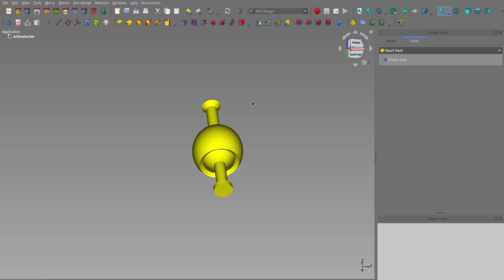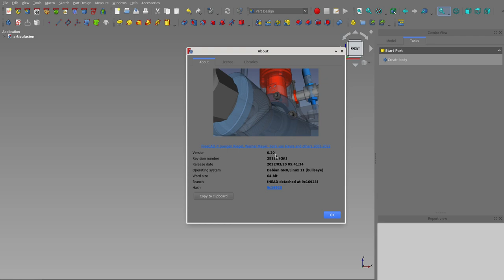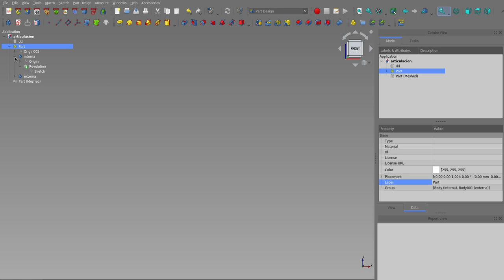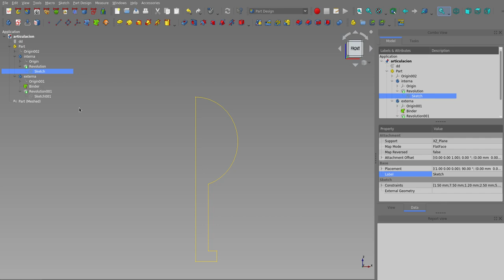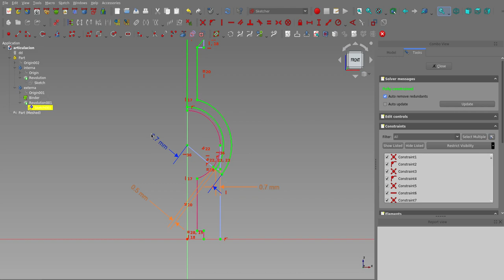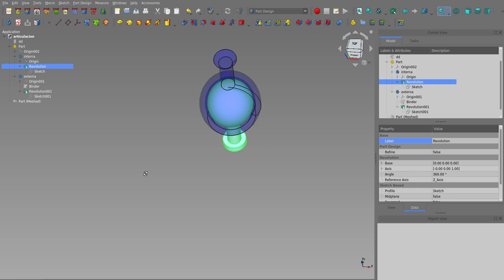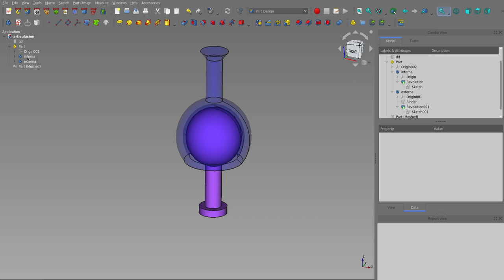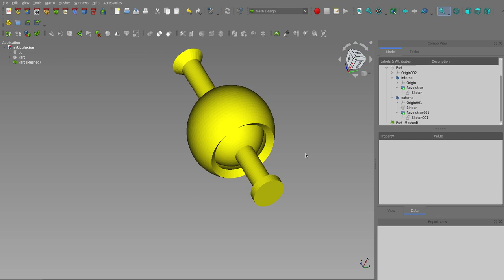Articulación diseñada e impresa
Se presenta una articulación compuesta por dos piezas. Se ha usado FreeCAD en su versión de desarrollo (0.20) para realizar el diseño y el mallado que luego fue impreso en una Ender 3 V2.

Se presenta un detalle se debe contrastar con una de las sugerencias que se hacen al momento de imprimir.